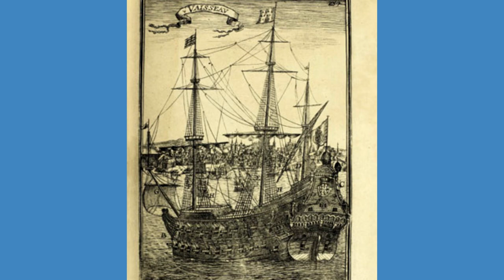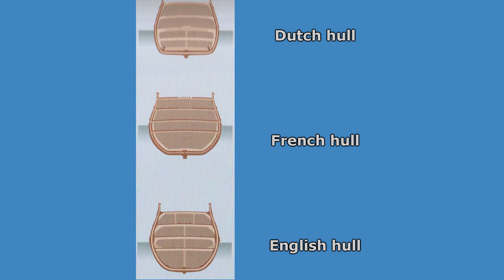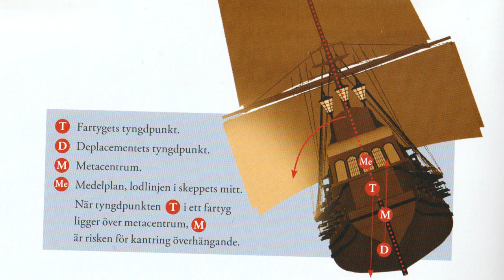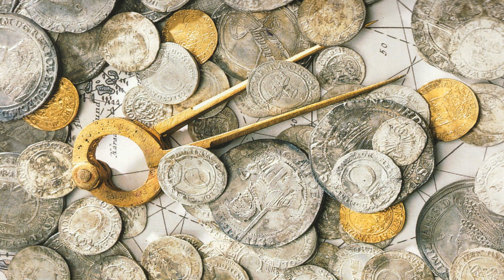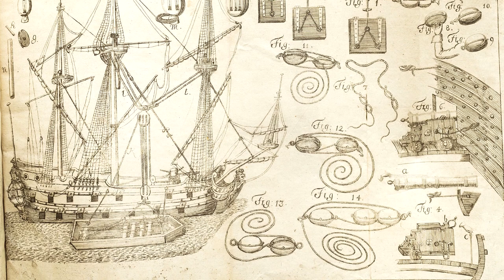A Naval Disaster Greater Than The Vasa...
The Swedish Navy is mostly remembered for the Vasa, the flagship which sank on her maiden voyage. Whilst it was an embarassing and costly incident, the consequences were not that serious. There was a naval disaster which was much worse than the Vasa. In 1676, Swedish a flagship twice the size of the Vasa, carrying twice as many cannons, capsized and EXPLODED. 800 men perished in an instant. This was in the full view of both her allies, and her enemies. It resulted in a naval invasion of Swedish soil. Some blame it on luck, others on the incompetence of its commanders. Some blame it on a curse, put on the ship's commander, after his savage persecution of witches. This is the disaster of Regalskeppet Stora Kronan - the Great Crown.

Sources:
Regalskeppet Kronan - Lars Einarsson
Under Däck - Katarina Villner

0:00 Introduction
1:08 Early History
4:38 Complement
7:11 War Begins
9:20 The Disaster
12:16 Aftermath
15:21 Recovery Efforts
16:50 Conclusion